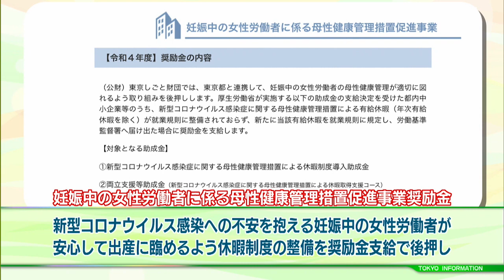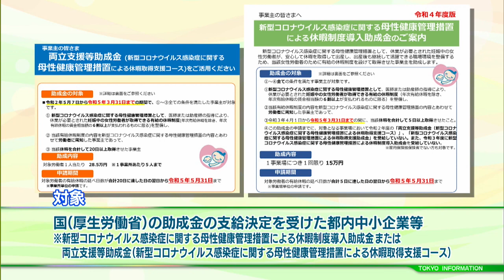東京インフォメーション 2022年5月27日放送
■「母性健康管理措置促進事業奨励金」
■特別企画「職人のいぶき」③ つげ櫛